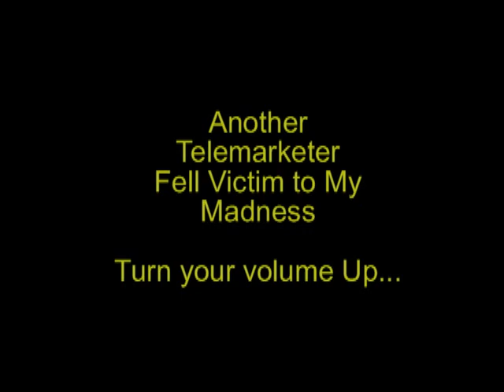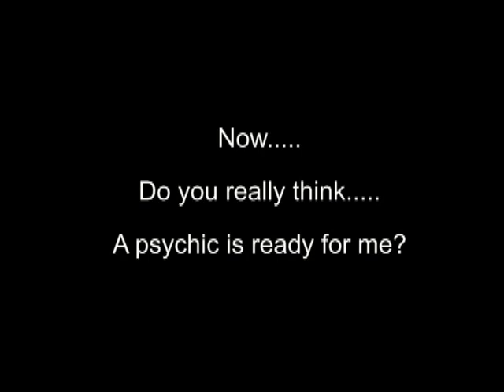Give my Gorilla an AK47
Telemarketer wants to sell me a ADT Security System